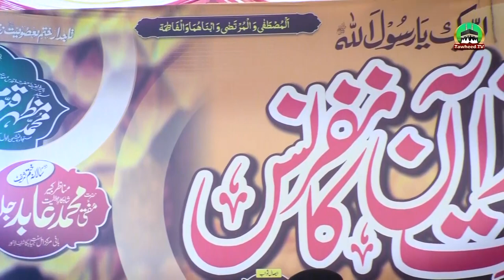Dr Ashraf Asif Jalali Poetry In Jail | Jail Ka Waqia